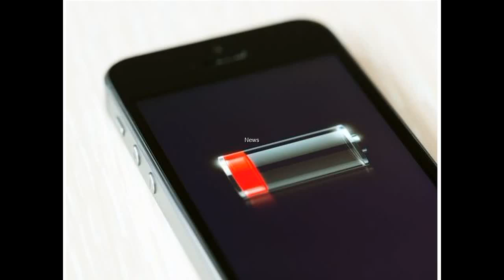Smartphone Users Beware - Your Battery Status Can Be Used To Track You Online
Worrying new research reveals huge security flaw that monitors online activity
Phone battery level could be used to monitor the online activity of its owner, according to new research.

The study from Princeton University describes the way battery status is being used to track users across different sites.

The research focuses on battery status API (application programming interface) – introduced in HTML5 and present in browsers including Firefox, Chrome and Opera.

The programming is intended to allow site owners to see details about different users' battery life, and therefore serve up low-power versions of their sites.

When it was introduced in 2015, however, researchers warned about the API’s potential to be used to turn battery level into a “fingerprintable” tracking identifier.

Using a combination of battery life loss in seconds and battery life as a percentage, and potentially cross-referencing this information with other web identifiers, sites could pinpoint specific devices across different situations.
One of those researchers – Lukasz Olejnik – has written this week about the potential for this information to be leveraged by companies.

“Some companies may be analyzing the possibility of monetising the access to battery levels,” Olejnik wrote in a blog post .

“When battery is running low, people might be prone to some - otherwise different - decisions. In such circumstances, users will agree to pay more for a service.”

Olejnik highlighted the research by Princeton’s Steven Englehardt and Arvind Narayanan, who found two tracking scripts that made use of phone battery API.

“These features are combined with other identifying features used to fingerprint a device,” write the researchers.
 While Olejnik’s research from 2015 resulted in some fixes being made, and an acknowledgement of thanks from the international standards organisation for the World Wide Web for his group’s work, he nevertheless warns that the potential remains for tracking scripts to be exploited.

"Unfortunately, it is no surprise that battery levels are being used to track individuals," commented Dr Richard Tynan, technologist for Privacy International.

"At face value, battery levels appear to be something that no one would or should ever spend time caring about.

"However we have seen companies gleefully exploit this seemingly mundane data that is generated as you use the battery in your device.

"For example, Uber exploited this battery level data to potentially charge app users more when their phones were low on battery , making the assumption that in their desperation, they would be willing to pay more for the ride."

“It is vital that legal and technical protections are developed to take account of the power that seemingly trivial data can wield, and the notion of anonymous data must be reconsidered," Tynan added.

"The current consent and permissions regimes are not fit for purpose in the modern data exploitation age.”